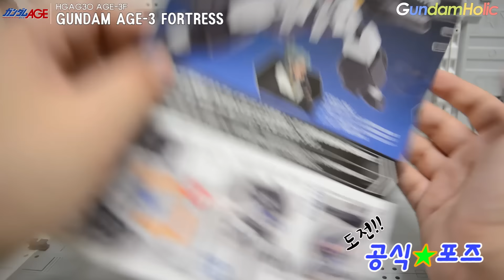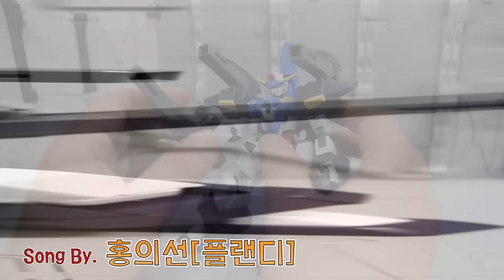[도전 공식★포즈] HG 1/144 건담 AGE-3 포트리스 - Gundam AGE-3 Fortress)